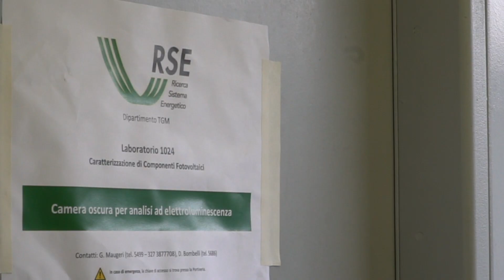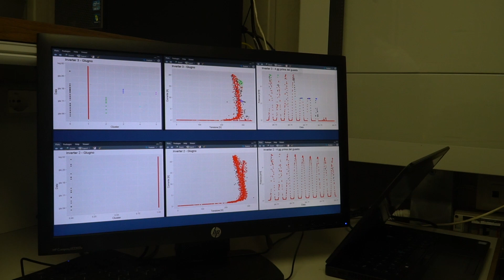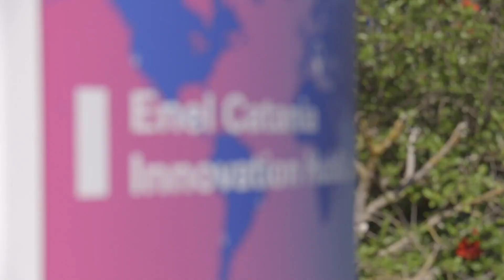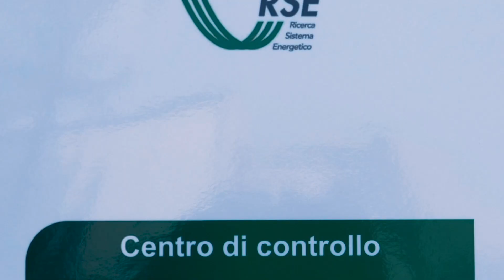RSE - Laboratorio Fotovoltaico 2020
Sarà un centro di ricerca orientato verso la realizzazione e la caratterizzazione di celle fotovoltaiche a concentrazione il nuovo laboratorio del RSE (azienda controllata dal Gse) inaugurato ieri a Piacenza alla presenza dei massimi vertici aziendali e della Autorità cittadine. La nascita di questa struttura – che rappresenta senza dubbio un passo importante nello sviluppo della ricerca italiana nel campo delle FER – assicurerà il raggiungimento di promettenti traguardi nell’ambito della produzione di energia elettrica, dove l’elevata efficienza e i costi competitivi che si ricaveranno dall’uso di questa tecnologia innovativa costituiranno certamente l’aspetto più interessante.